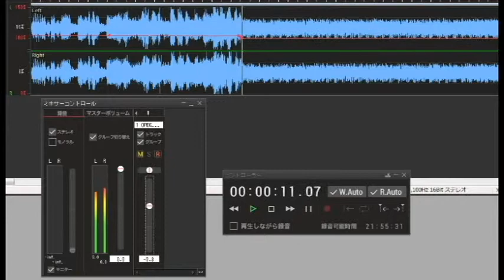高校生マイクバトル講習動画 第4回「Fo from DAW」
ラジオ関西で毎年行っている『高校生マイクバトル』
今回で19回目を迎えるこのバトルに向けて、番組ってどんな風に作るのか、アップしていきます。